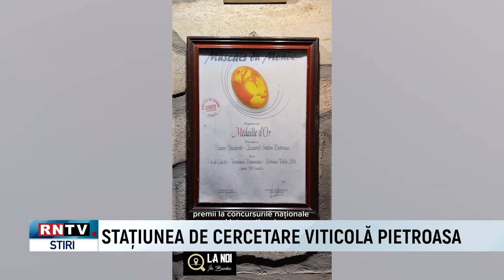JURNAL RNTV 26 IUN 2024